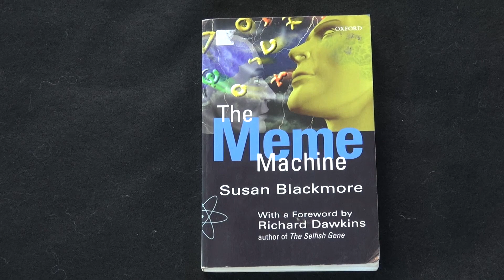Present! - Susan Blackmore: From Memes to Tremes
Consciousness researcher, Susan Blackmore, talks about universal Darwinism and how we have now reached a critical and potentially dangerous stage in human development.